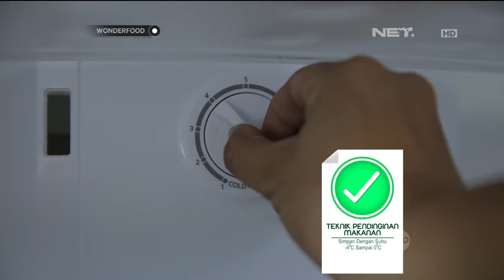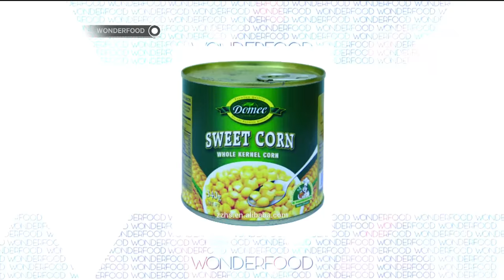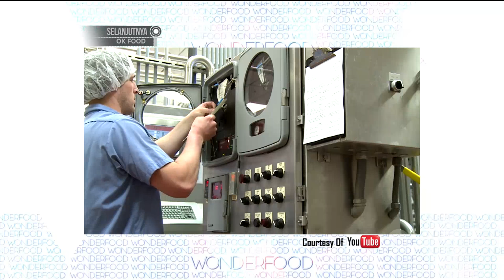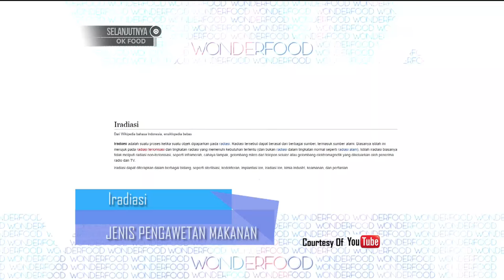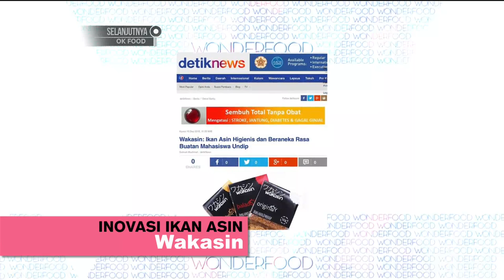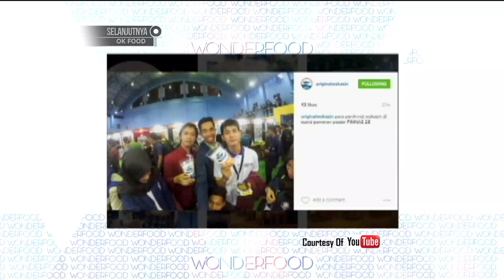Wonderfood Episode 17 - Yuk Intip Tips Mengawetkan Ikan